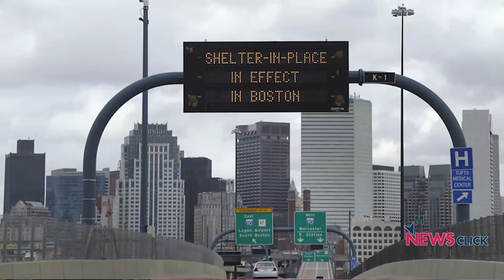'सबका स्वास्थ्य, सबका विकास' होना चाहिए भारत का नया नारा: डॉ. विक्रम पटेल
स्वास्थ्य विशेषज्ञ डॉ. विक्रम पटेल ने न्यूज़क्लिक के साथ ख़ास बातचीत में कहा कि COVID-19 पर क़ाबू पाने के लिए ऐसी ही रही है जैसे बड़े हथौड़े से छोटा मच्छर या मक्खी को मारने की कोशिशI उनका यह भी मानना है कि इस पूरी प्रक्रिया में जो लोग पहले से ही बीमार हैं उनके हालात बदतर हो गए हैं, इनके साथ ही प्रवासी मज़दूर और ग़रीब जनता के भीI